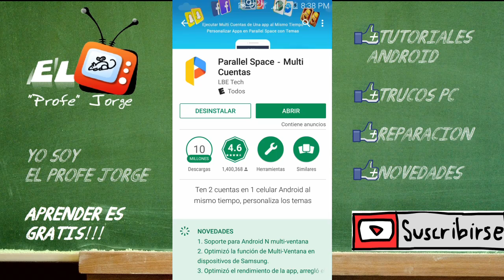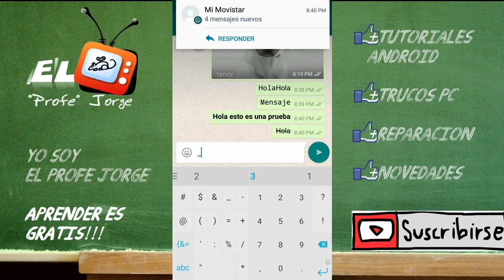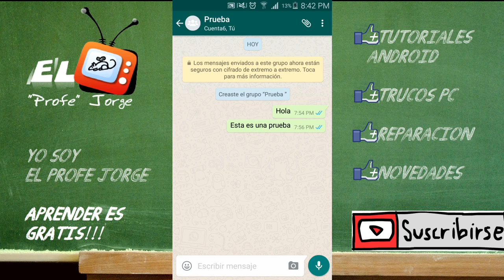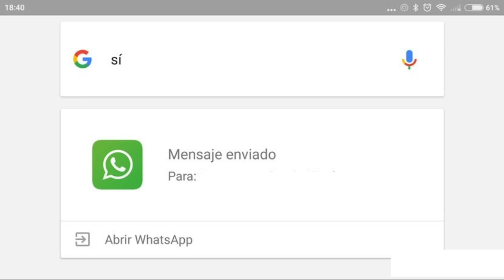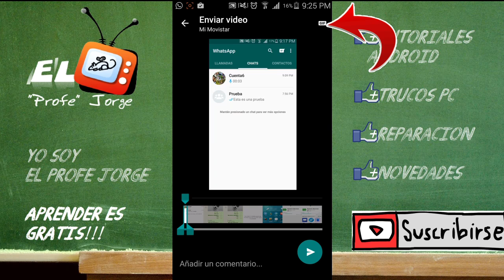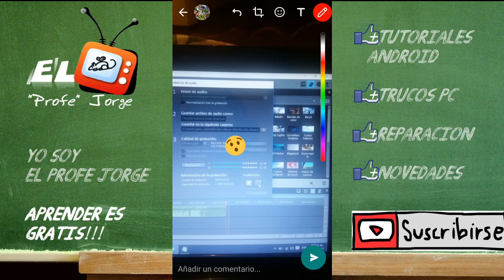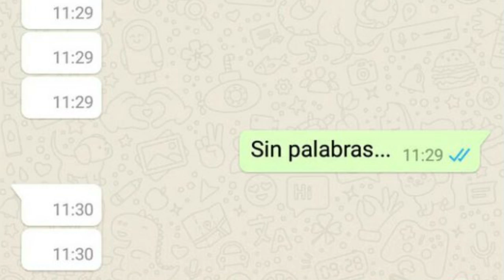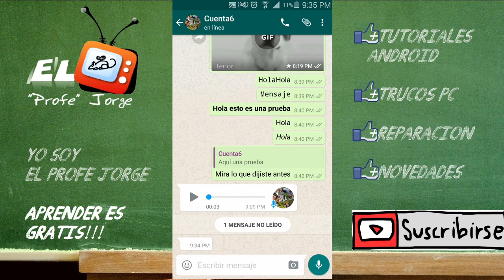💬17 TRUCOS NUEVOS para WHATSAPP 2019 | Seguro no los conoces | NO SON LOS DE SIEMPRE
Hoy te comparto los mejores 17 trucos NUEVOS para Whatsapp en este 2018, especialmente desde el numero 9 en adelante quizá no los conozcas.
Empezaremos por los trucos mas comunes hasta los mas desconocidos para que le saques el maximo provecho a esta aplicacion numero 1 de mensajeria en el mundo.

DESCARGATE AHORA MISMO MI APLICACION Y CAMBIA EN UN INSTANTE LAS LETRAS DE TU WHATSAPP, INSTAGRAM, FACEBOOK y mucho más
Podras aprender a trollear (hacer broma) a tus amigos en whatsapp con el truco 16

Tambien descubriras como obtener antes que nadie la ultima version de Whatsapp uniendote al programa de BETA TESTERS -UNETE

Aprenderas como tener dos numeros de Whatsapp (el personal y otro) en un mismo dispositivo Android, el video completo sobre como instalar PARALLEL es este

Ademas si quieres saber si alguien te ignora en un grupo de Whatsapp, lo descubriras con el truco numero 17

COMENTA SI DESCONOCIAS ALGUNO DE LOS TRUCOS ANTERIORES. COMPARTE CUALES SON TUS PROPIOS TRUCOS PARA WHATSAPP.

Otros tutoriales para Whatsapp aquí, desde como eliminar definitvamente un contacto de Whatsapp hasta como saber si alguien te ha bloqueado
❤❤ TIENDA CELULARES BARATOS ❤❤ Encuentra los mejores dispositivos tecnológicos al mejor precio TIENDA COLOMBIA

❤❤SI QUIERES INVITARME A UN CAFÉ EN TU NOMBRE ME PUEDES HACER UNA DONACIÓN AQUÍ❤❤